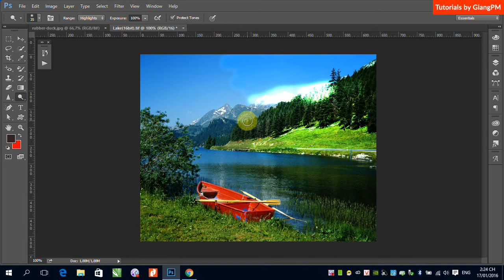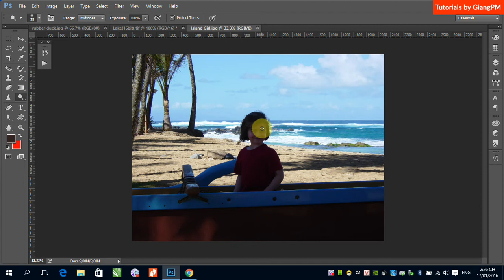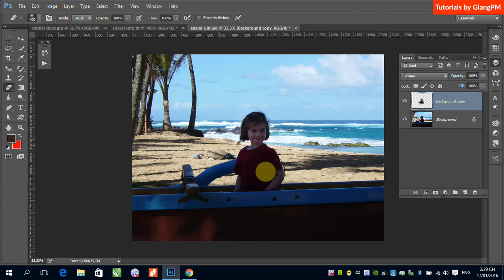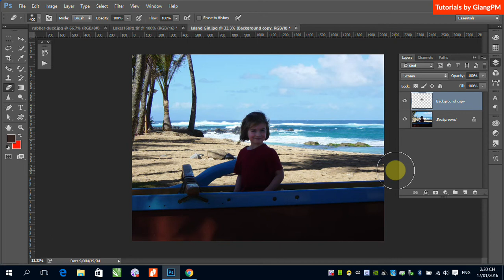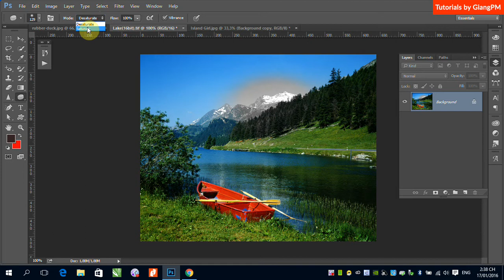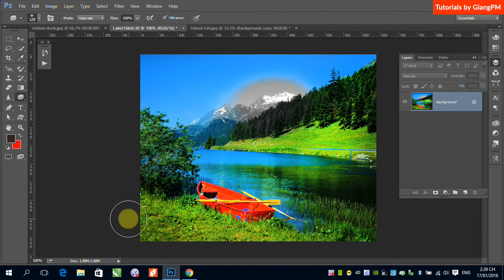Giới thiệu Dodge - Burn - Sponge Tool